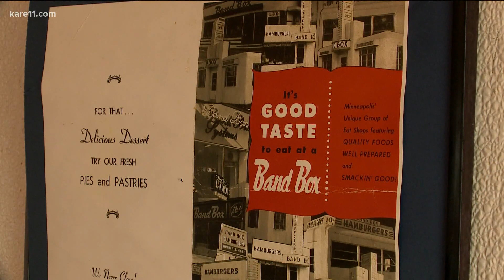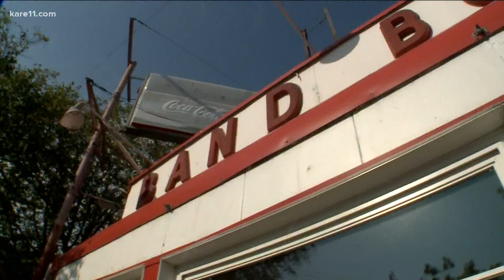Minneapolis community comes together to raise funds to reopen iconic Band Box Diner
Owner Brad Ptacek closed his diner in Elliot Park at the beginning of the pandemic. He said there's an expensive checklist before he can reopen.